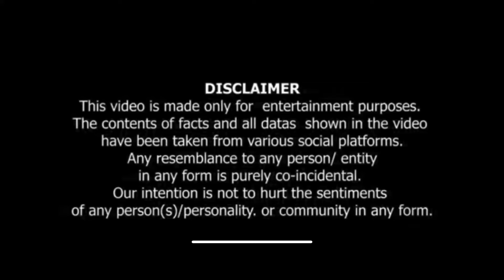NNP Reaction 53 - Indians React To SB19 Hanggang sa Huli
Just guys sharing their thoughts
On latest topics happening the world.

Bangkok
India
Delhi
Delhitobangkok
Nz
Thailand
IndiantoThailand
Nightmarket
People
Nightlifethailand
Bangkok nightlife
Philippines
Desiinthailand
New Zealand
India to Zealand
Delhi to Auckland
New Zealand vlog
Hindi Vlog
2022 Hindi
Fun Vlog
Car Wash New Zealand
People
Reaction KGF2
Reaction Beast
Canada